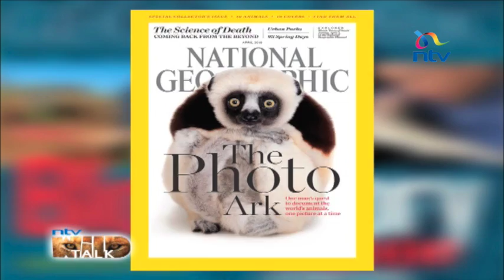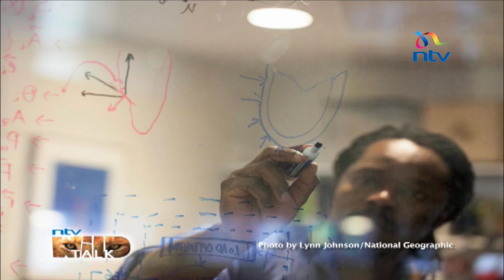NTV Wild talk S5 E1: National Geographic Exclusive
Documentaries produced by National Geographic are brilliant but what exactly does it take to make them? Why are nature documentaries so important and what else does NatGeo do? Smriti Vidyarthi speaks exclusively to Gary Knell, the President & CEO of the National Geographic Society.